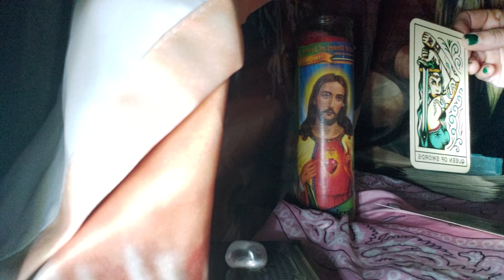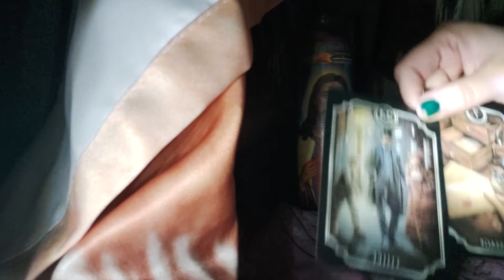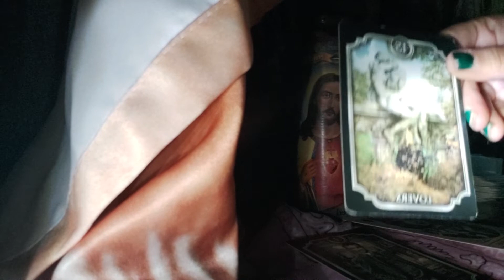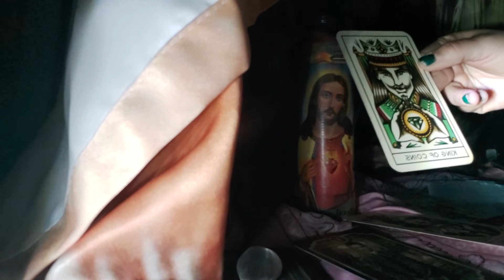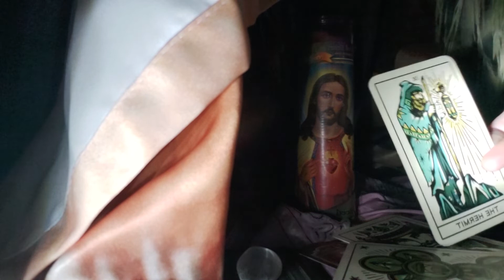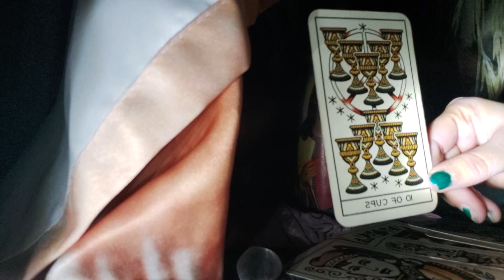Virgo you were heart broken in the past💔but this new person wants to ❤ you💓